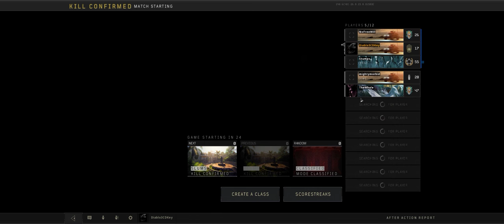Call of Duty Black Ops 4 + MP Part 13 + Deathmatch Moshpit + pcgaming crew